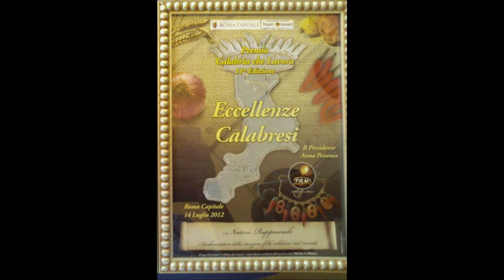TERRA BRUCIATA NATINO RAPPOCCIOLO